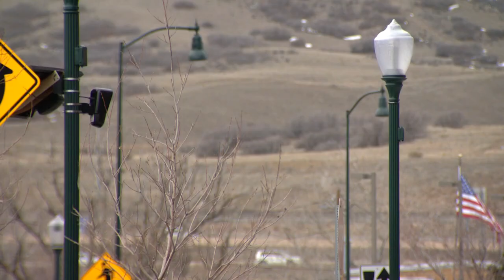Castle Rock sees a drop in crime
Overall crime rose 7% from 2021 to 2022. In that time Aurora saw an 8% increase. Castle Rock seems to be the outlier.

9NEWS (KUSA) is located in Denver, Colorado.